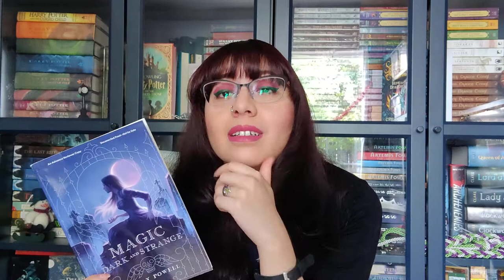A Magic Dark and Strange Review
Today we're discussing Magic Dark and Strange, a short novel with potential that unfortunately falls flat with stiff writing.